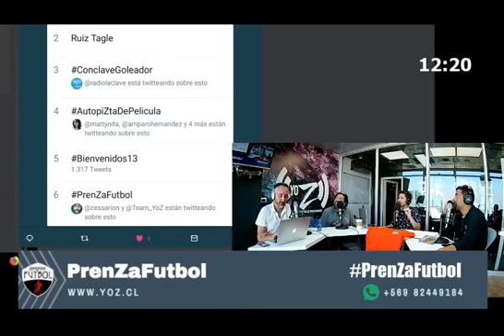PrenZafútbol en Radio Z: Los días de furia en el mundo del fútbol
Disfruta del quinto capítulo del programa que remece la web. Rodrigo Guajardo, Claudio Maldonado, ‘Toño’ Corvalán y José Antonio Acosta desmenuzan el post Superclásico y, a partir de la polémica reacción de Jean Beausejour, comentan los días de furia que han vivido distintos cracks.